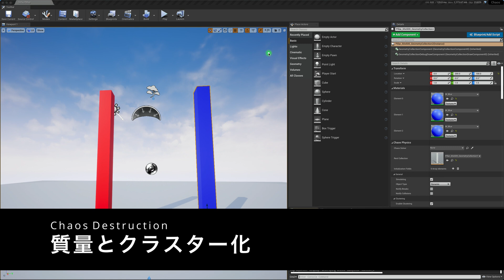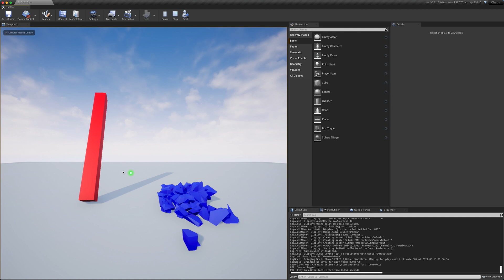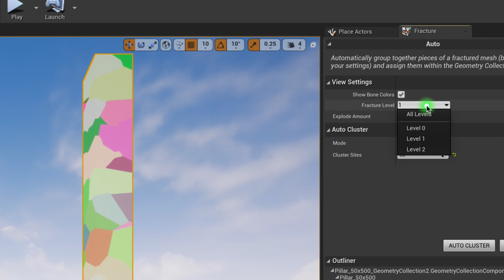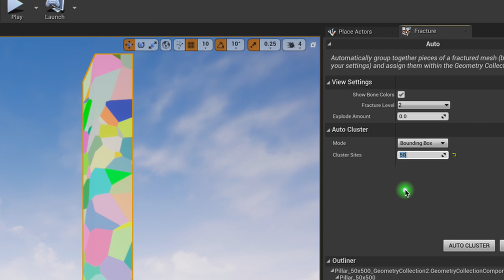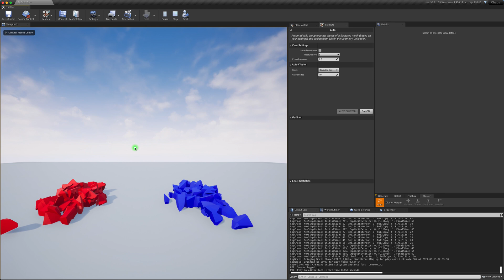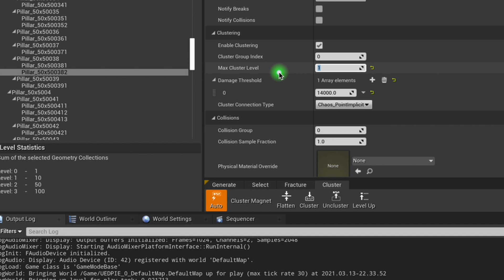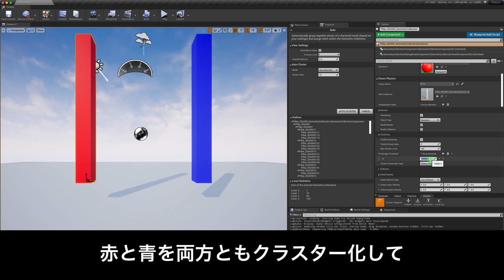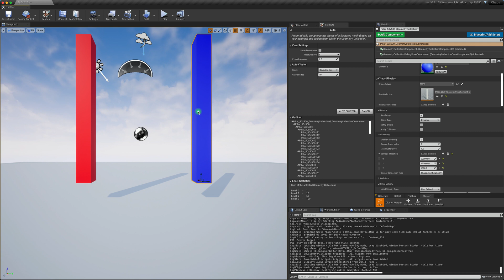【UE4 Chaos Destruction】質量とクラスター化でよりリアルに破壊する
UE4でゲーム制作を支援するチュートリアル動画です。
今回は破壊する際、質量の概念とクラスター化を用いてよりリアルに描写できるように設定する方法を解説します。

○前回の動画（初めてChaosを使用されるときはこちらの動画をはじめに御覧ください）

▼目次▼
00:00 概要
00:28 質量の設定
01:40 質量とダメージの閾値（Damage Threshold）
03:02 クラスター化の設定
07:54 Max Cluster Level
08:45 クラスター化とダメージの閾値（Damage Threshold）

【開発環境】
○UEバージョン
Unreal Engine 4.26 Chaos p2
ダウンロードサイトは下記